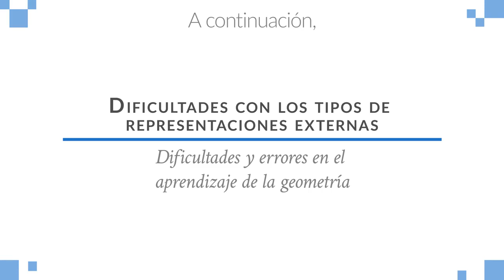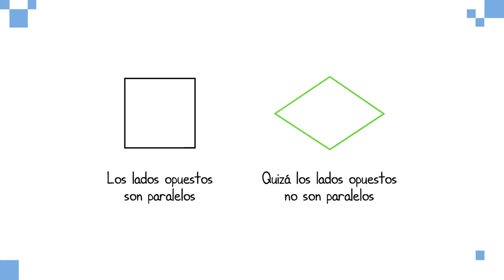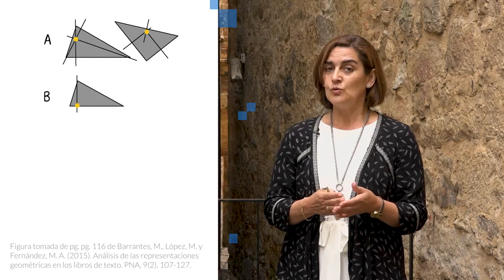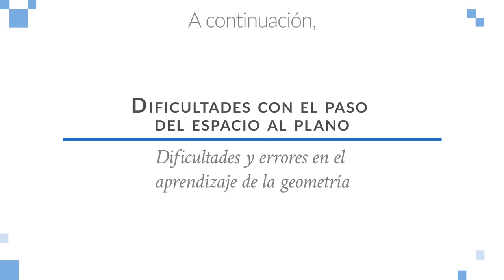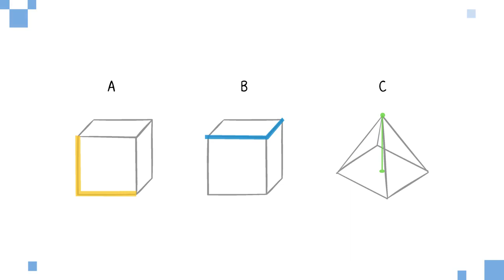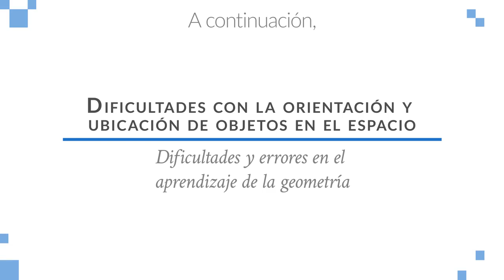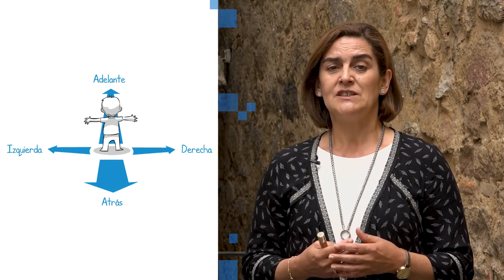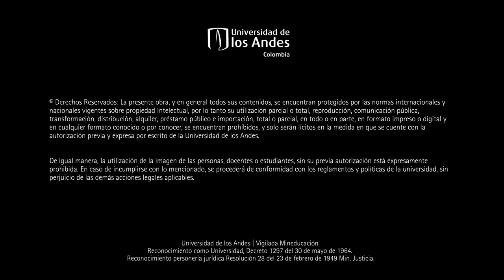PRIMAT_C2M4L9 - Geometría dificultades y errores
Sumérgete en el análisis de las pruebas que respaldan las propiedades geométricas. Este video proporciona una visión detallada de cómo se establecen y demuestran estas propiedades en el contexto geométrico.